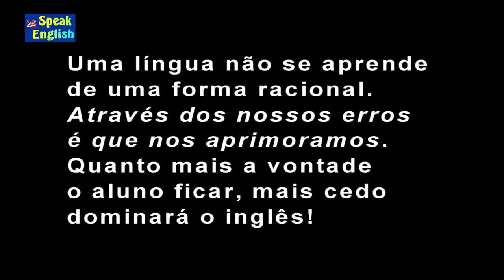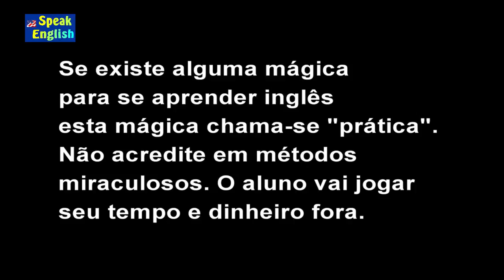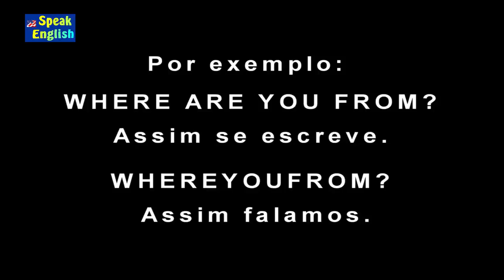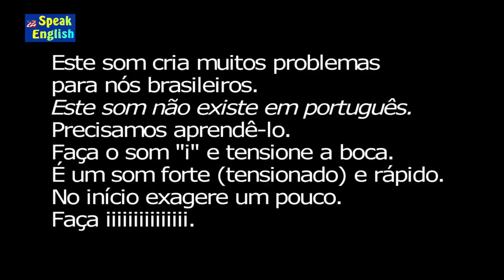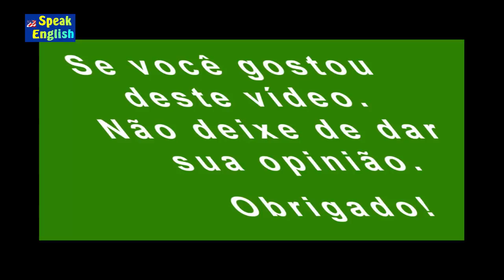Como adquirir fluência em inglês | Dicas Professor Guerra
Neste vídeo dou dicas de como adquirir fluência em inglês relatando a minha própria experiência

Professor Guerra